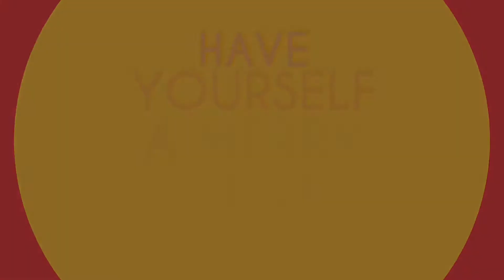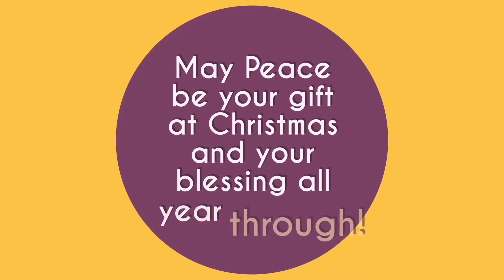HAVE YOURSELF A MERRY LITTLE CHRISTMAS | CHRISTMAS SONG #02 | INSTRUMENTAL SAXOPHONE 🎷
⚠️  PARA UNA MEJOR EXPERIENCIA USAR AUDÍFONOS 🎧

🔷 No olvides de regalarme un me gusta si te gustó o un no me gusta si no te gustó o comentar en la caja de comentarios.

🔶 Do not forget to give me a gift if you liked it or I do not like it if you did not like it or comment in the comment box.

🔴 TE MANDO A QUE TE SUSCRIBAS DÁNDOLE CLIC EN EL BOTÓN QUE DICE SUBSCRIBIRSE Y PRESIONANDO LA 🔔 DE A LADO PARA QUE TE AVISE CADA VEZ QUE SUBA UN NUEVO VIDEO.